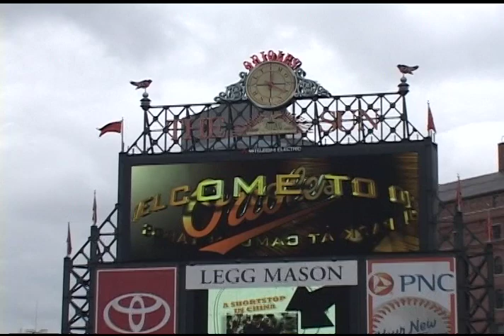STS 119 Crew Honored at Orioles Baseball Game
Six NASA astronauts who recently returned from space were honored before the start of a Baltimore Orioles baseball game April 29. Mission specialist Ricky Arnold, whose hometown is the nearby community of Bowie, Md., threw out the ceremonial first pitch before the Orioles-Angels game at Camden Yards. Arnold also presented the team with an Orioles jersey that flew to space with the STS-119 crew aboard space shuttle Discovery on its March mission to the International Space Station.
Arnold is a former science teacher who conducted two spacewalks during his first spaceflight in March.
Joining Arnold at the stadium was STS-119 Commander Lee Archambault, Pilot Tony Antonelli and Mission Specialists Joe Acaba, Steve Swanson, and John Phillips.